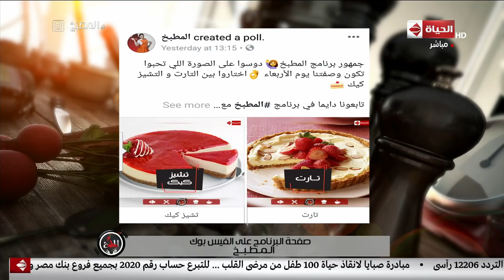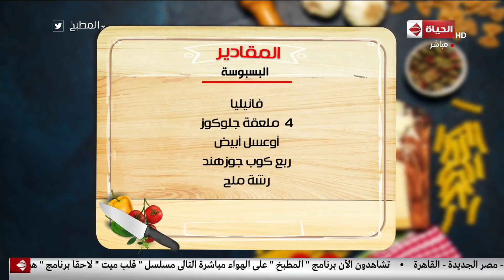المطبخ - مع أسماء مسلم | 12 مارس 2019 - الحلقة الكاملة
حلقة اليوم 12 مارس 2019 من برنامج المطبخ تقدمه أسماء_مسلم تناقش فيها طريقة عمل " البسبوسة " ، و طريقة عمل " بط بالبرتقال "، وطريقة مربى بعدة أطعام الجزر ، الرمان، البلح، المانجا، الفراولة وقرع.